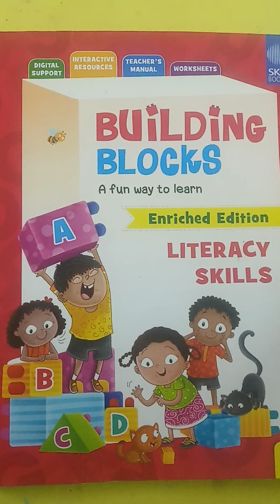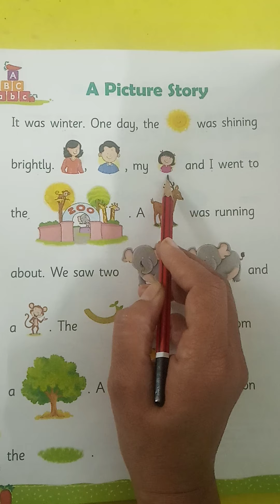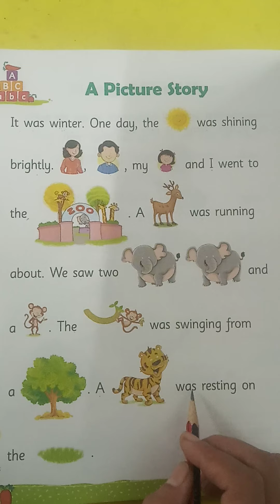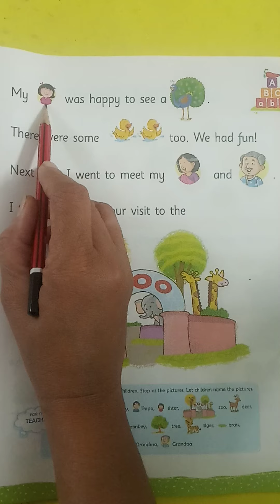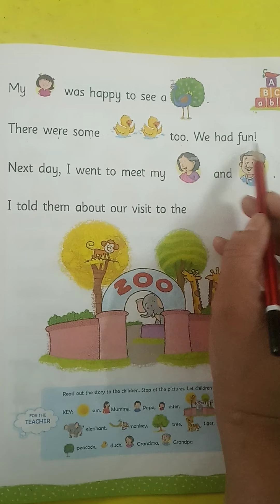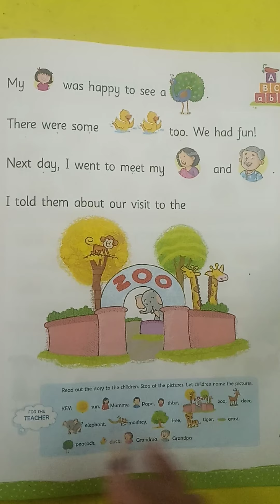20- 1 -2022 |Class - KGII |Subject - English |Topic - Picture story